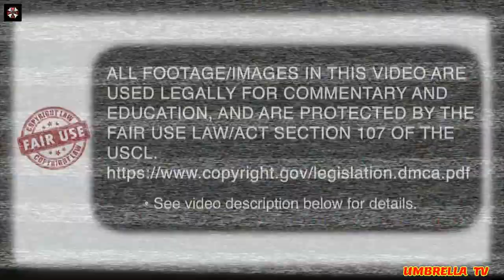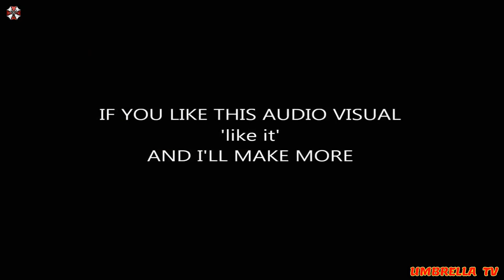Adam & Eve (The Hidden TRUE Story)!!!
The Garden of Eden - Genesis 2

2 Thus the heavens and the earth, and all the host of them, were finished. 2 And on the seventh day God ended His work which He had done, and He rested on the seventh day from all His work which He had done. 3 Then God blessed the seventh day and sanctified it, because in it He rested from all His work which God had created and made.

4 This is the [a]history of the heavens and the earth when they were created, in the day that the Lord God made the earth and the heavens, 5 before any plant of the field was in the earth and before any herb of the field had grown. For the Lord God had not caused it to rain on the earth, and there was no man to till the ground; 6 but a mist went up from the earth and watered the whole face of the ground.

7 And the Lord God formed man of the dust of the ground, and breathed into his nostrils the breath of life; and man became a living being.
Life in God’s Garden

8 The Lord God planted a garden eastward in Eden, and there He put the man whom He had formed. 9 And out of the ground the Lord God made every tree grow that is pleasant to the sight and good for food. The tree of life was also in the midst of the garden, and the tree of the knowledge of good and evil.

10 Now a river went out of Eden to water the garden, and from there it parted and became four riverheads. 11 The name of the first is Pishon; it is the one which skirts the whole land of Havilah, where there is gold. 12 And the gold of that land is good. Bdellium and the onyx stone are there. 13 The name of the second river is Gihon; it is the one which goes around the whole land of Cush. 14 The name of the third river is Hiddekel it is the one which goes toward the east of [c]Assyria. The fourth river is the Euphrates.

15 Then the Lord God took [d]the man and put him in the garden of Eden to [e]tend and keep it. 16 And the Lord God commanded the man, saying, “Of every tree of the garden you may freely eat; 17 but of the tree of the knowledge of good and evil you shall not eat, for in the day that you eat of it you[f] shall surely die.”

18 And the Lord God said, “It is not good that man should be alone; I will make him a helper comparable to him.” 19 Out of the ground the Lord God formed every beast of the field and every bird of the air, and brought them to [g]Adam to see what he would call them. And whatever Adam called each living creature, that was its name. 20 So Adam gave names to all cattle, to the birds of the air, and to every beast of the field. But for Adam there was not found a helper comparable to him.

21 And the Lord God caused a deep sleep to fall on Adam, and he slept; and He took one of his ribs, and closed up the flesh in its place. 22 Then the rib which the Lord God had taken from man He [h]made into a woman, and He brought her to the man.

23 And Adam said:

“This is now bone of my bones
And flesh of my flesh;
She shall be called [i]Woman,
Because she was taken out of [j]Man.”

24 Therefore a man shall leave his father and mother and be[k] joined to his wife, and they shall become one flesh.

25 And they were both naked, the man and his wife, and were not ashamed.